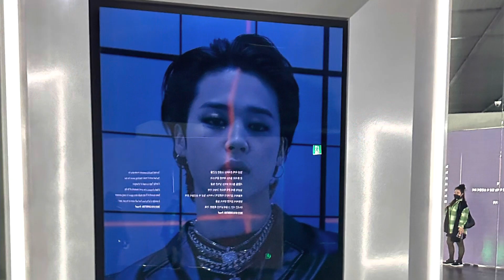Old Hybe Insight Visit 11/4/22